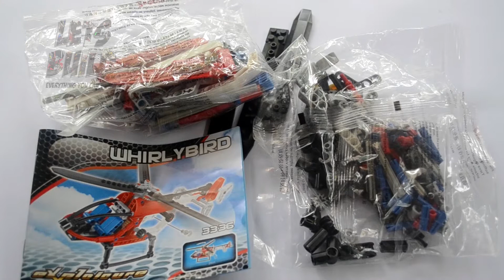Lets Build WhirlyBird - Toy Helicopter